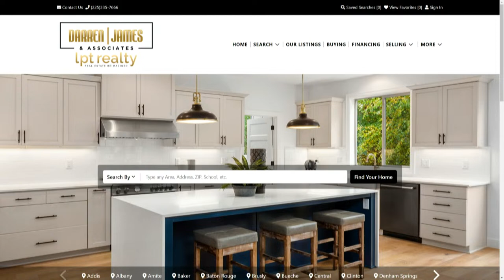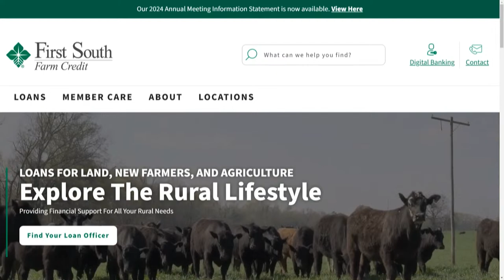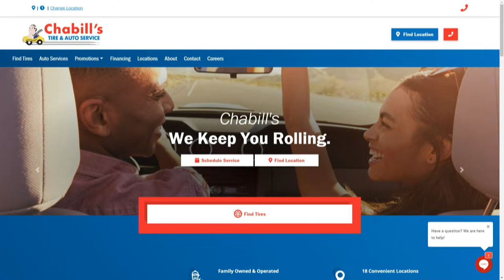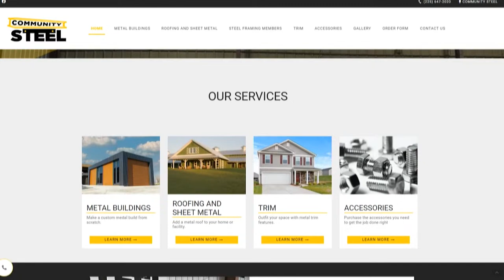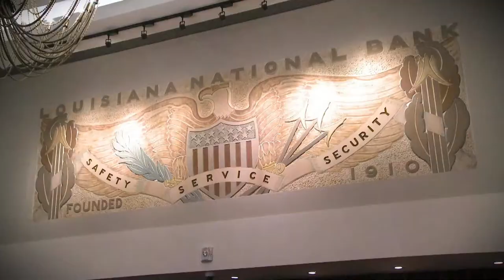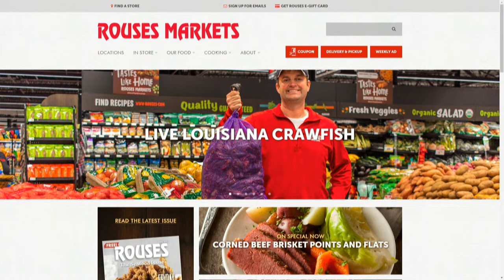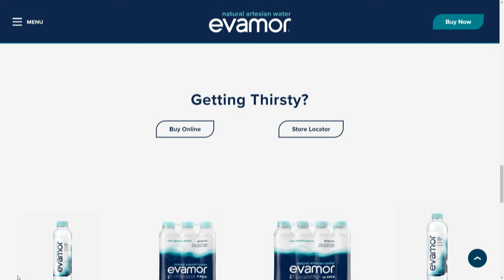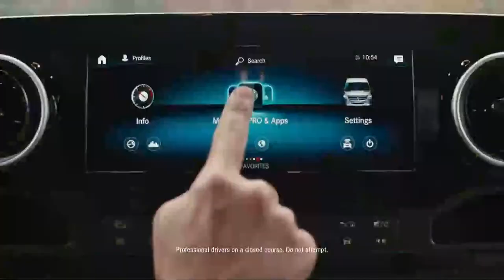AFR | Saints Sign LB Willie Gay, Restructure Ryan Ramczyk | LSU-NDSU Update | March 13, 2024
Matt Musso fills in for Matt Moscona. Musso reacts to the Saints signing LB Willie Gay and restructuring the contract of RT Ryan Ramczyk. We keep you updated on the LSU baseball game against NDSU.

Guests: Christian Clark, Sean Fazende